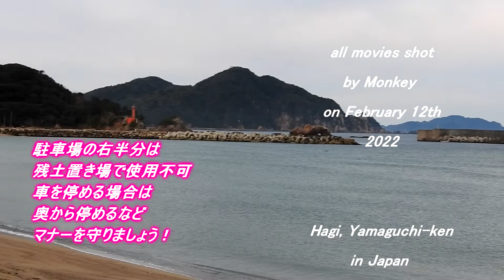右側は湖の様にフラット左側はスジの様なウネリのみミサゴが狩りをした日本海のホームポイント 220212 朝 ~サーフモンキーTV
今朝7時半過ぎのホームポイントは気温4℃、かすかなオフショアでほぼフラット、ミサゴが狩りをしていました。天気予報によると南～南東風3m、午後から北北東風2～3ｍということで、北東のウネリが残るか微妙です☝